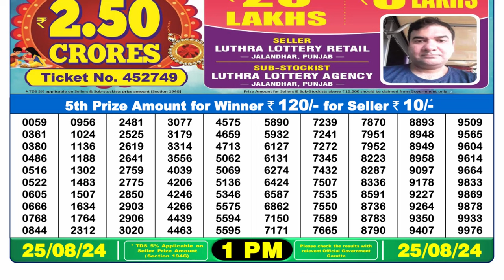Lottery Sambad 1pm 25.08.24 || Dear Lottery Result